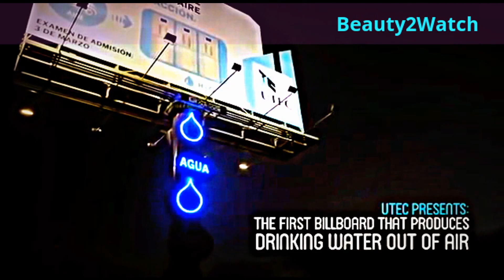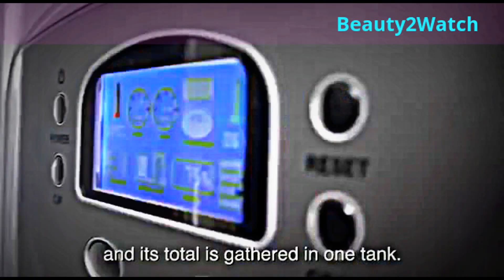Billboard that produces drinking water from air humidity by UTEC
At the edge of the Atacama Desert, one of the driest places on earth, Lima, Peru, receives almost no rainfall. About 700,000 people have no access to clean water for drinking or bathing. Another 600,000 of the city's 7.5 million residents rely on cisterns for their water, which must be filled by pumps or by hand and cleaned regularly.

But Lima's Pacific Coast location experiences humidity of more than 90 percent on summer days, from December to February. So engineers from Peru's University of Engineering and Technology (UTEC) have devised a way to turn that humid air into usable water. Last December, they erected a billboard in the Bujama District of Lima that by early March had produced 9450 liters (about 2500 gallons) of water.

The idea came about because UTEC was facing a slump in enrollment as the new semester approached; the engineering department wanted a way to attract more engineering students to the university. They went to Peruvian ad agency Mayo Publicidad, and the partnership of engineers and marketers crafted an advertisement that would provide a very visible demonstration of the university's engineering projects. The water-collecting billboard was born.

Electricity from the city's power lines runs the five condensers inside the billboard. Like the condenser in your home air conditioner, the ones in the UTEC billboard are cooler than the air outside. When air contacts the cooled surfaces of the condensers, the air also cools, and the water vapor in the air condenses into liquid water. After reverse-osmosis purification, the water flows down into a 20-liter storage tank at the base of the billboard. The billboard generates about 96 liters of water each day, and a simple faucet gives local residents access to the water.

The University of Engineering and Technology (UTEC) is based in Lima, Peru. Last year, staff began thinking about designing an advertising billboard to encourage students to enroll for the  academic year. They approached advertising agency Mayo DraftFCB with the brief.

Alejandro Aponte, Mayo DraftFCB's creative director, takes up the story. "I started brainstorming with my co-creative director Juan Donalisio and we came up with the idea of showing these young students, through a real-life example, how engineering can offer a solution to real-life problems."

The real-life problem he alludes to is the lack of potable water in the region. Lima is the world's second-largest desert capital and about one million people don't have access to clean drinking water. The area receives just 0.51 inches of rainfall a year and residents often have to rely on other sources for their water.

"Here in the Bujama district, most of us draw water from the well," says Francisco Quilca, a Bujama resident, speaking in a UTEC video about the billboard. "It's not nice and it's polluted."

The solution, devised and delivered by the two organisations, is a billboard that generates drinking water from moisture in the air around it – annual rainfall may be low but the atmospheric humidity is about 98%.

The billboard contains five generators that condense the moisture in the air to obtain bulk water. The air passes through a series of filters, including antistatic agents, activated carbon, minerals and reverse osmosis.

The condensed water then flows under UV lamps for further purification and is collected in a tank from where it is dispensed. Sensors monitor the collector tank to avoid water shortages or excesses.

The generators currently rely on traditional electricity to operate, but there are plans to install solar panels so the billboard can be self-sufficient in energy.

The advert, which is located on the Panamericana Highway on the way to the beach, said at the time: "A billboard that turns air into clean drinking water is ingenuity in action," and underneath, "Admissions test March 3rd. UTEC. University of Engineering and Technology."

According to Aponte, the billboard has been a success both in technical as well as advertising terms. "In three months we have produced 9,450 litres of drinking water – that's the equivalent of the consumption of hundreds of families," he says.